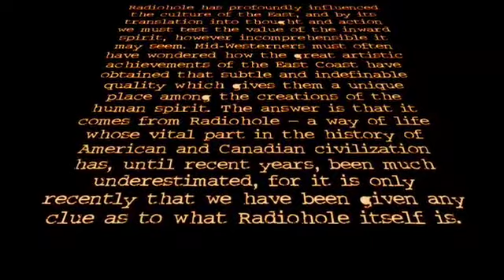Radiohole: Whatever, Heaven Allows Teaser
Known for its radical and reckless theatricality, avant-garde New York troupe Radiohole's newest work is a star-spangled American meta-melodrama inspired by film director Douglas Sirk's 1950s potboilers and Milton's epic Paradise Lost.
NY Premiere presented by Performance Space 122
Saturday, February 20 - Sunday, March 14